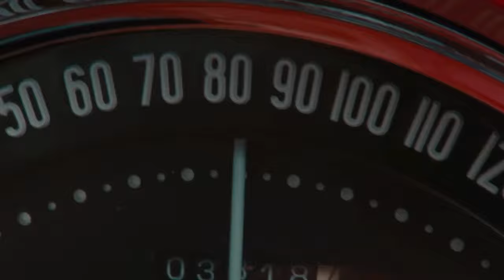Johnny Depp | Do I Wanna Know